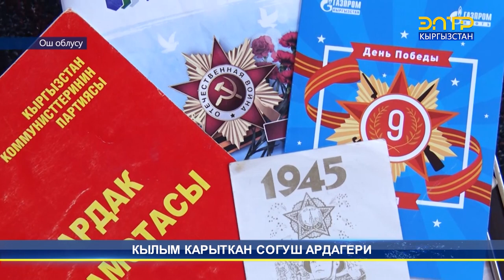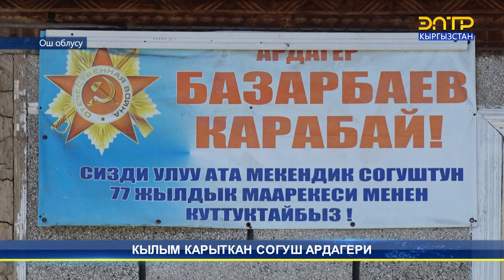КЫЛЫМ КАРЫТКАН СОГУШ АРДАГЕРИ